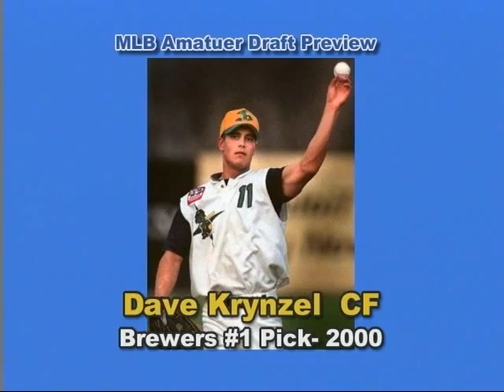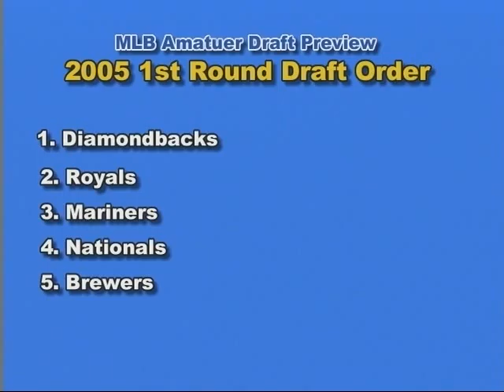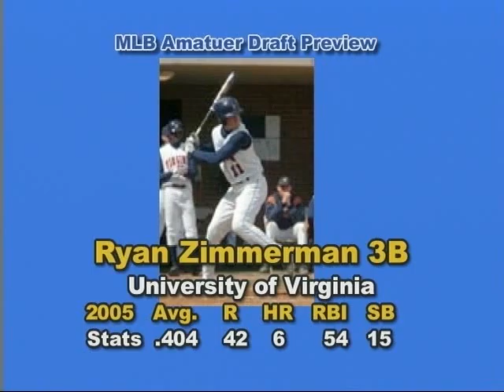BCR 2005 Mock Draft